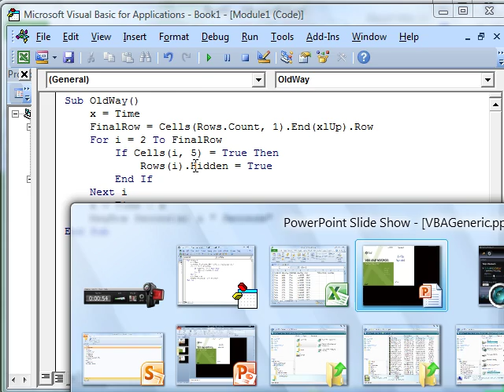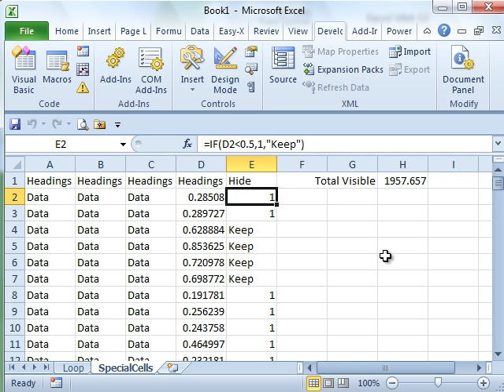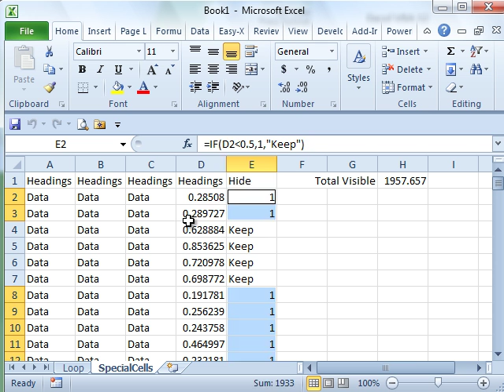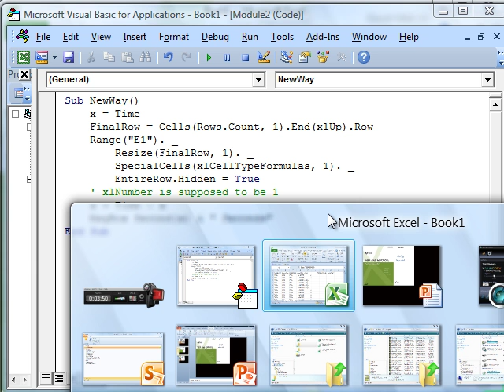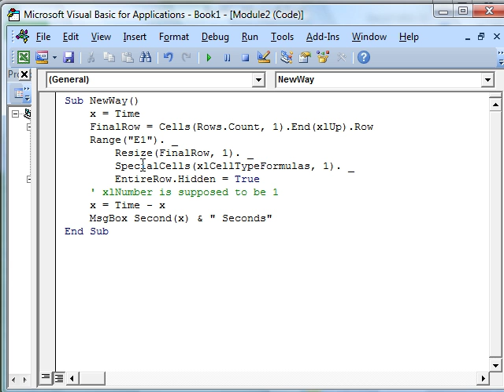Excel - Go To Special in Excel VBA! Hide Rows Efficiently with Filters - Episode 1211.212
Microsoft Excel Tutorial: Go To Special in Excel VBA! Hide Rows Efficiently with Filters.

Welcome back to the MrExcel netcast! In this episode, we will be diving into Chapter 12 of our VBA book, focusing on filters and the powerful tool of Go To Special. This topic came up during one of my seminars, where a participant had a large dataset with 3,900 rows and needed to hide certain rows based on a formula. They had written a simple macro to do this, but it was taking a significant amount of time to run. Let's take a look at how we can improve this process using Go To Special.

To start, we will open the macro using the old way by going to Developer, Macros, and clicking on the macro. This method involves looping through each row and hiding it if the value in column E is true. As you can see, this process can take a while, especially if there are a lot of calculations and screen repainting involved. In this case, it took 12 seconds, but in some cases, it can take even longer. So, let's see if there is a better way to achieve the same result.

On another worksheet, I took the same data and tweaked the formula to return a number 1 instead of true or false. This may seem insignificant, but it allows us to take advantage of the Go To Special tool in Excel. You can find this tool on the Home tab, under Find and Select, or by using the shortcut Ctrl+G or F5. In the Go To Special dialog box, we can select only the numeric cells, which is exactly what we need for our task.

Now, let's take a look at the new way of running the macro. We start by finding the last row of data and then using the Special Cells property, which is equivalent to using Go To Special. We specify that we want to find formulas that evaluate to numbers and then hide the entire row. This process is much faster and more efficient than looping through each row individually. However, there is a small issue with the defined constant for "number" not working correctly, so we have to use the actual number 1 instead. This may seem like a minor inconvenience, but it caused me a lot of headache until I figured it out.

In the end, the new way of running the macro only took about one second, compared to the 12 seconds it took using the old way. This is a significant improvement and can save a lot of time, especially when dealing with larger datasets. Go To Special is a hidden gem in Excel, and its equivalent function in VBA, Special Cells, can be a game-changer for certain tasks. So, next time you need to perform a specific action on a certain type of cell, remember to use Go To Special or Special Cells to make your life easier.

Table of Contents:
(00:00) Excel VBA Chapter 12 - Go To Special
(00:11) Explanation of Go To Special
(00:22) Example of using Go To Special in a macro
(01:15) Comparison of Old Way and New Way of using Go To Special
(02:02) Explanation of Go To Special in VBA
(03:00) Issue with defined constants in Go To Special
(03:55) Comparison of Old Way and New Way in terms of speed
(04:19) Benefits of using Go To Special in Excel and VBA
(04:41) Clicking Like really helps the algorithm

This video answers these common search terms:
Developer
Excel VBA Chapter 12
Filters
Go To Special
Hide rows
Macro
MrExcel netcast
New way
Numeric cells
Old way
Special Cells
Speed up Excel

Learn how to leverage the Special Cells property to quickly select all rows to hide or delete.